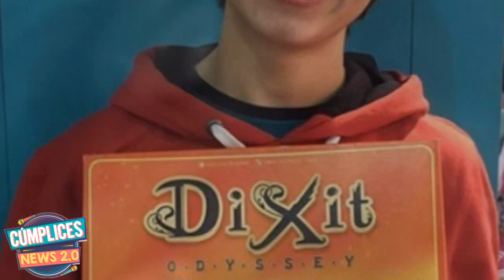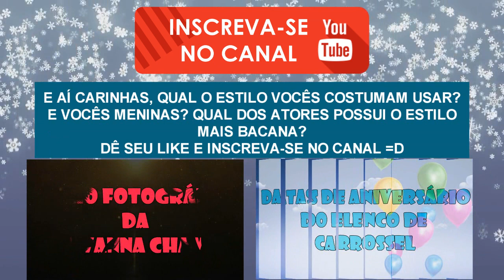Estilos dos Atores de C1R no Inverno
Siga o canal no Instagram:
- |Se BAIXAR e POSTAR esse ou qualquer outro vídeo do canal, notificamos desde já que ele será denunciado.|